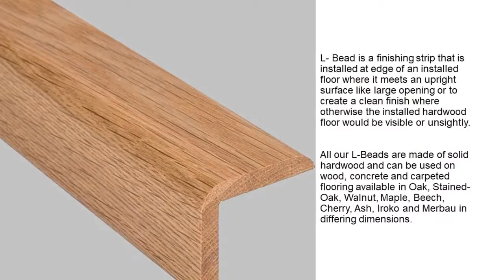What are Mouldings WFA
Wood Mouldings are a finishing flooring profile that is milled from a solid piece of hardwood that is available in various dimensions.

As finishing profiles mouldings are available as Ramp Bars, T-Bars, Wood to Carpet Bar, Square Edge Profile, Stair Noses, Scotia and Quadrant.